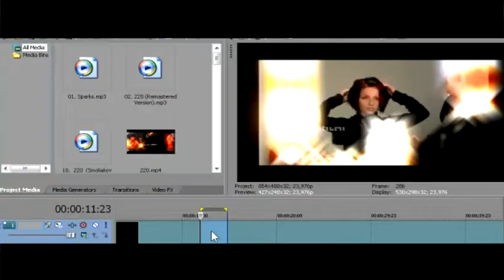t.A.T.u. - 220 Randomatik Blaster(Trailer)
t.A.T.u. performing 220, remastered by randokatik blaster. Better 480p High Quality
Anamorphic Widescreen. Remastered in the Bender's Co. studios.